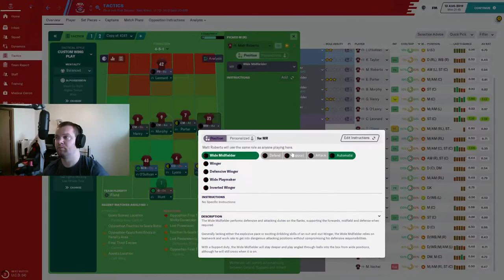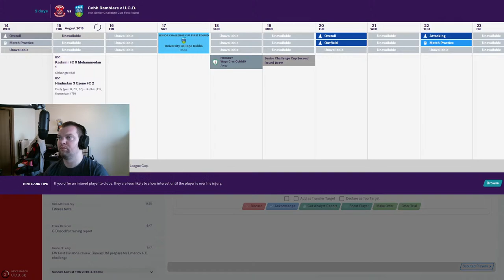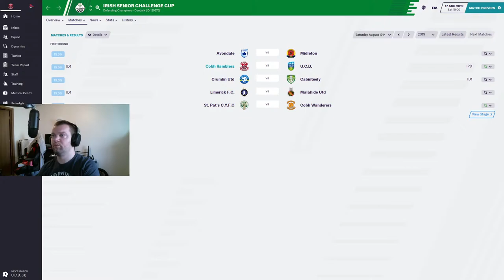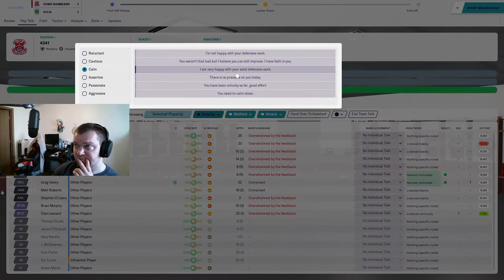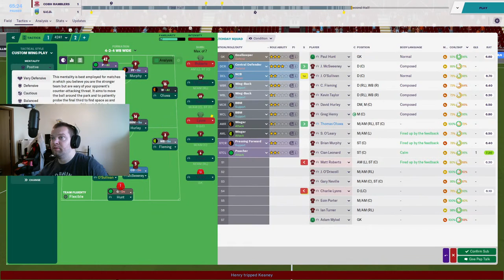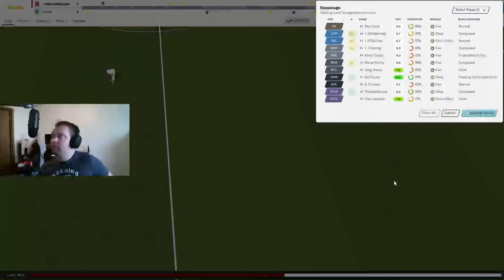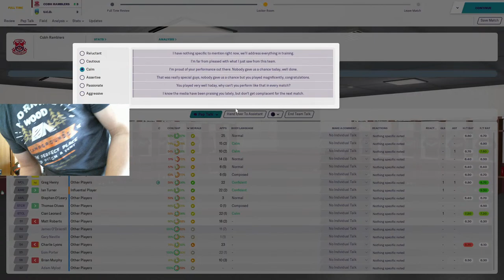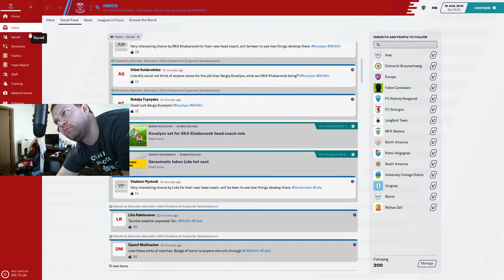Football Manager Cobh Ramblers Trying To Deal With The 4-2-3-1